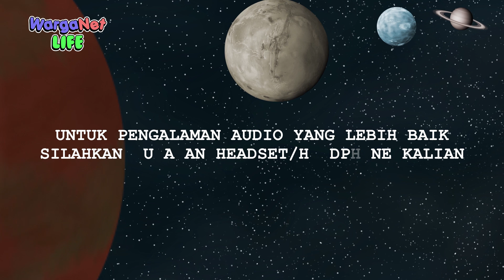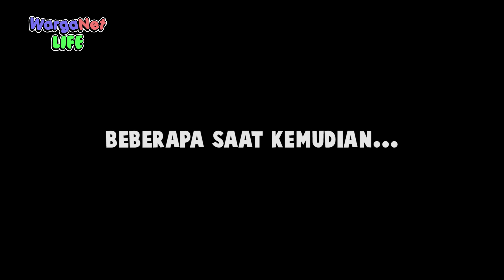Bonoman Episode 8 - Air Keabadian - WargaNet Life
Pak RT yang mengetahui soal Air Keabadian. Dia menghasut Parjo untuk merebutnya.